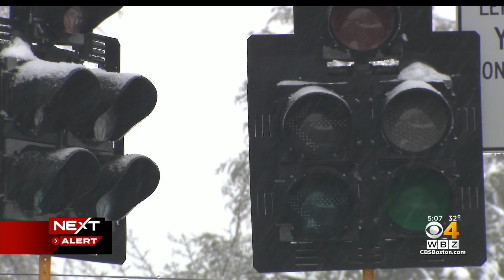Heavy wet snow causes power outages in Worcester County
Thousands of people lost power as heavy snow brought down utility poles and trees. WBZ-TV's Louisa Moller reports.